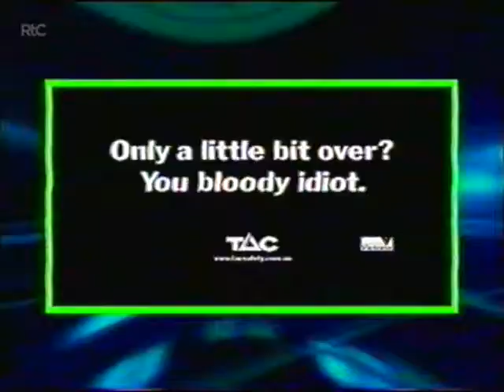Nine Network - Promos and Easter Signpost/Ident (March 2005)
Starting with a promo for the series premiere of Joey, along with Two and a Half Men.
Recorded off GTV-9 Nine Melbourne on the 27th of March 2005.